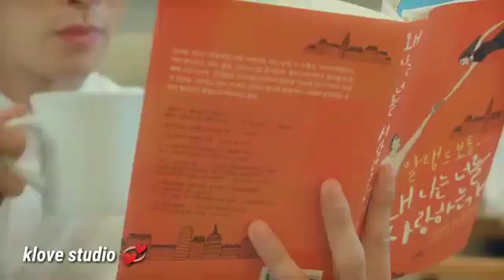Korean Mix Hindi Songs💗Chinese Love Story Song 💗Korean Song💗Korean Drama💗Korean Love Story